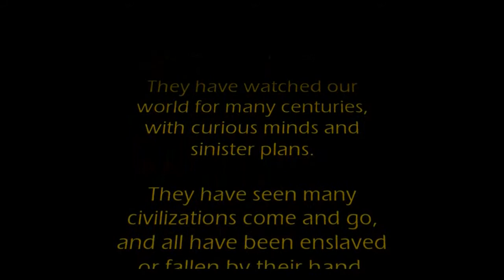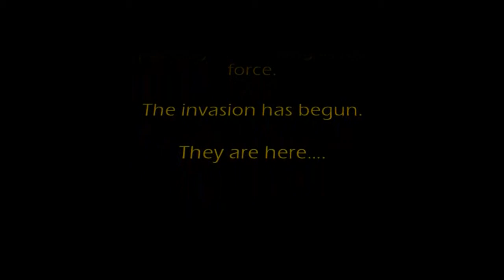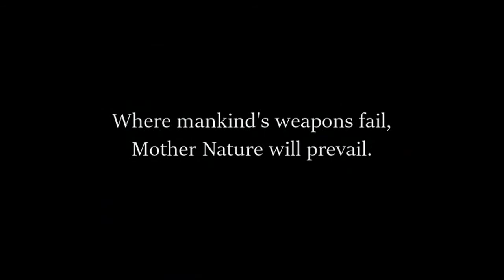Invasion: Worlds At War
Of all the scenarios where Earth is attacked and destroyed, the idea of aliens invading the planet has astounded us more. And the one story that transcends that concept is the classic novel by H.G. Wells; War of the Worlds. A story of fright, adventure, and survival, his story served as the blueprint of all modern alien invasion stories.
Taking cues and inspiration from this novel, as well as Earth vs. the Flying Saucers, Independence Day, Battle Los Angeles, and the Tripod Trilogy, and while also taking influences from its many film, novel, and TV adaptions, this video serves as a tribute to the story and brings forth a vision of Earth where aliens invade and how can we truly survive it. Sure it’s a bunch of pictures, but there is a story here.
You just have to look closer.